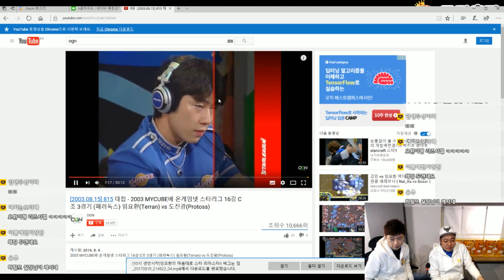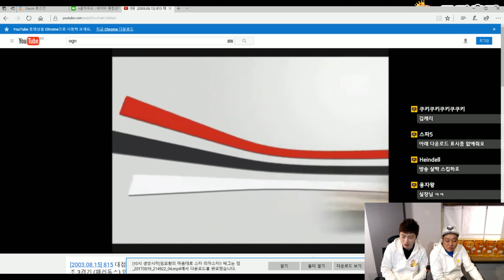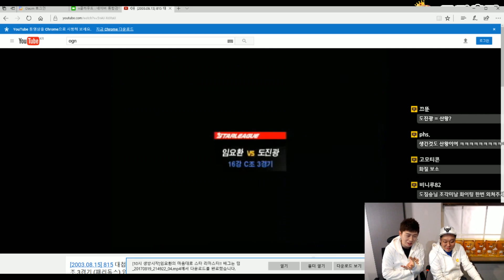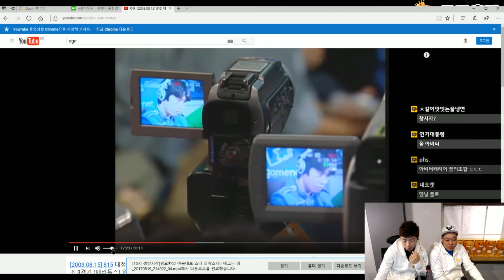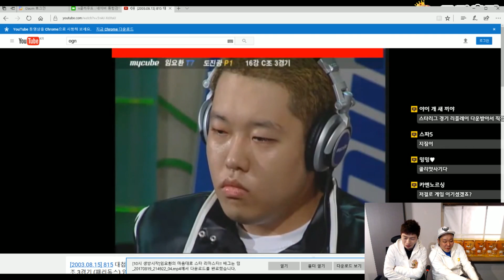[8.22] 임요환 VS 도진광. 여러분이 모두 기억하시는 그 게임을 리뷰하다!!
안녕하세요 임요환입니다.

저도 유튜브를 시작했습니다. 앞으로 개인방송 외에도

여러가지 영상 올라갈텐데 많이 사랑해주세요!

개인방송은 화 and 토 카카오 TV에서 진행합니다.